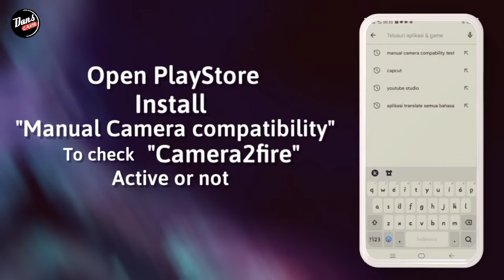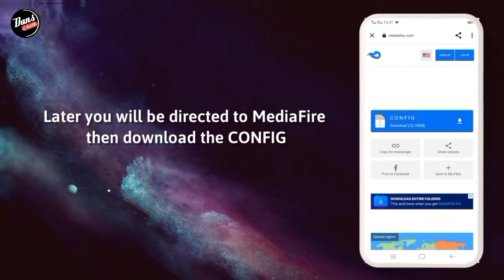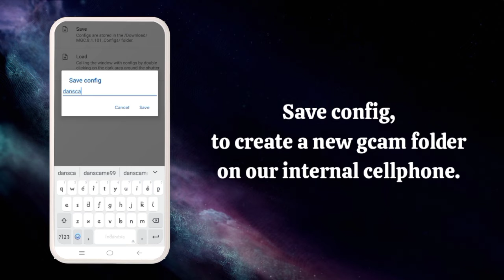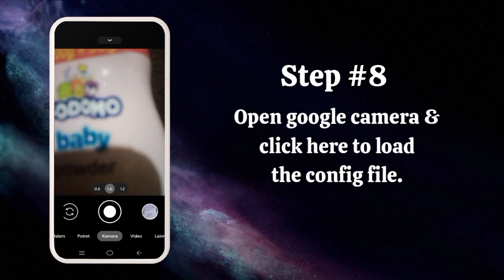TUTORIAL CARA INSTALL GCAM BSG REALME 5i - GOOGLE CAMERA REALME 5i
TUTORIAL CARA DOWNLOAD GCAM BSG REALME 5i - GOOGLE CAMERA REALME 5i

⛔ Perhatian..
Disini Saya Menggunakan Realme5i, Kalian bisa download gcamnya usahakan Kasi tags di komentar ya sob..

☣️ CONFIG
DOWNLOAD CONFIGNYA DI SINI⬇️⬇️